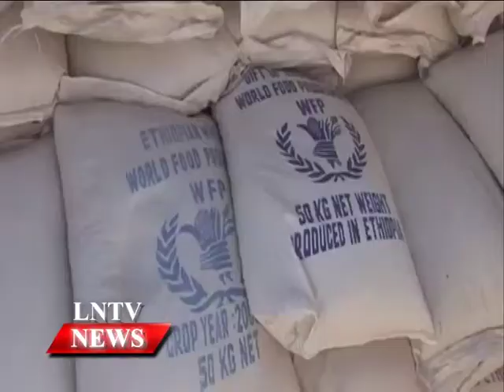Lao NEWS on LNTV: Laos, WFP strengthen cooperation.12/9/2014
VO Laos, WFP strengthen cooperation
INTRO: The World Food Programme Executive Board is visiting Laos to inspect their cooperation projects being operated in the country. Its assistance contributed to ensure food security and nutrition in Laos notably for those affected by natural disasters.
STORY: The World Food Programme delegation called on Deputy Prime Minister and Minister of Foreign Affairs  Thongloun Sisoulith on Wednesday the 10th of September in Vientiane to discuss how to enhance their cooperation.
According to MOFA, the World Food Programme is assisting Laos with about US$58 million for 2012-15. Its assistance contributed to ensure food security and nutrition in Laos notably for those affected by natural disasters.
The government says the World Food Programme’s assistance helped Laos to do better in accomplishing the millennium development goals such as MDG1 (eradicate extreme poverty and hunger), MDG4 (reduce child mortality) and MGD5 (improve maternal health).
According to the World Food Programme report, despite steady economic growth over the last 15 years, Laos continues to have very high chronic malnutrition rates; nearly every second child under the age of five in Laos is chronically malnourished and every fifth rural child is severely stunted. These rates are even higher in remote areas and among some ethnic groups.
Natural disasters in Laos such as floods, droughts and pests are common and can lead to acute under-nutrition since the infrastructure is weak and overall coping strategies are limited. In addition, micronutrient deficiencies affect large parts of the population, with over 40 percent of children under five and 63 percent of children under two suffering from anaemia, and almost 45 percent of children under five and 23 percent of women between 12 and 49 years of age affected by sub-clinical vitamin A deficiency.
World Food Programme is the world's largest humanitarian agency fighting hunger worldwide. Each year, on average, World Food Programme feeds more than 90 million people in over 70 countries. In 2010, World Food Programme Lao PDR provided close to 17,500 metric tonnes of food to 665,900 people throughout the country.